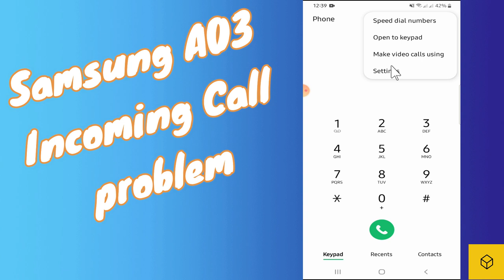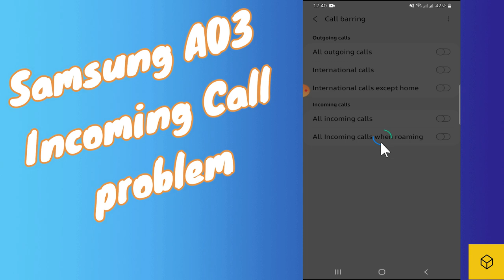samsung a03 call problem fixed | galaxy a03 core incoming/outgoing call problem